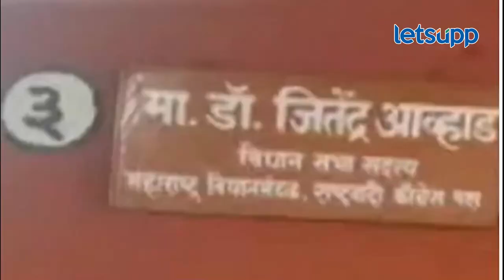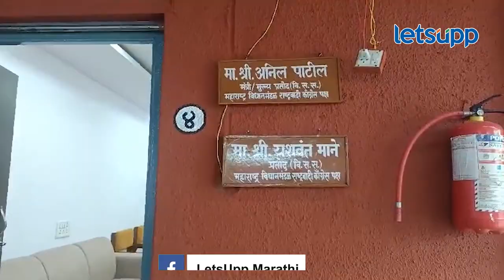Winter Season 2023 : हिवाळी अधिवेशनात राष्ट्रवादी कार्यालय नक्की कुणाचं? | LetsUpp Marathi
हिवाळी अधिवेशनात राष्ट्रवादीच्या दोन्ही गटाला एकच कार्यालय देण्यात आल्याने अनेकांच्या भुवया उंचावल्या. अगोदर अजित पवार, अनिल पाटील यांची पाटी या कार्यालयावर लावण्यात आली. नंतर जितेंद्र आव्हाडांची पाटी काढण्यात आली, यामुळे विविध चर्चांना उधाण आलं होतं.